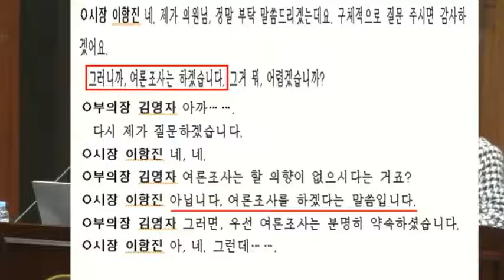제55회 여주시의회 정례회 제2차 본회의 시정질문 김영자 시의원[2021.12.2]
[영상 여주시의회 제공]